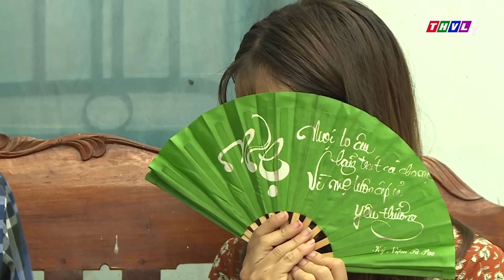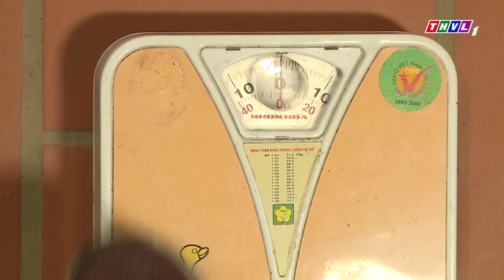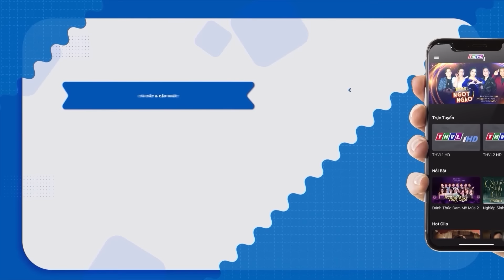PHIM VIỆT NAM HAY - ĐỘC CHIÊU DỖ VỢ - Phim Việt Nam Hay Năm 2023 Mới Nhất | Phim Miền Tây Việt Nam